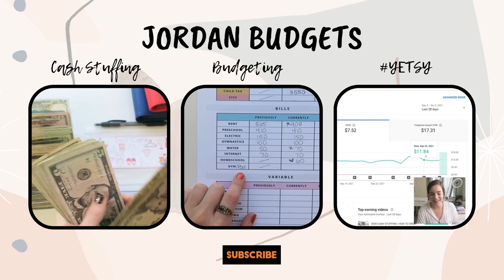HOW TO STRATEGICALLY BUY CLOTHES | $400 KIDS HAUL | HOW TO AFFORD NAME BRAND CLOTHES | &ORGANIZATION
Hey budget fam! Today I'm sharing the recently $410 clothing haul I recently made for the boys. I want to say, if I wasn't clear in the video, I am by no way saying you must buy this type of clothes or name brand clothes for your kids. This is just my thing. I don't buy nice bags for myself, I don't splurge on fancy meals for us, or even spend the time and money on my own clothes like I do theirs. I just really enjoy them dressing a certain way but I by no means judge others or think anything about those spending less money or more money on their kids clothes. In this video I'm just sharing what I like to buy for my kids which is mostly Under Armour, Nike, and Adidas. I'm also sharing how I like to find good deals for these clothes and how I organize their clothes in a small space. I hope you enjoy this kind of video! 💗💗

The placeholders are from Elisha over at Hands and Bands on Etsy.

Used to film: